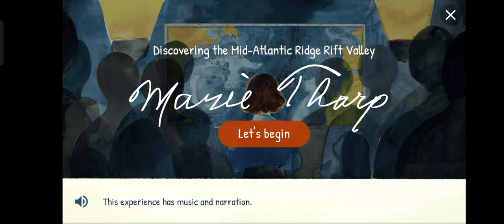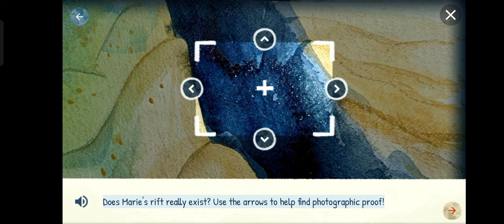Google honours American geologist Marie Tharp with interactive doodle on her life & contributions🔭 ⛵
Born: 30 July 1920, Ypsilanti, Michigan, United States

Died: 23 August 2006, Nyack, New York, United States

Awards: Hubbard Medal

Books: The Floors Of The Oceans, V1: The North Atlantic

Education: University of Michigan, Ohio University, The University of Tulsa

Nationality: American

Fields: Geology, Oceanography